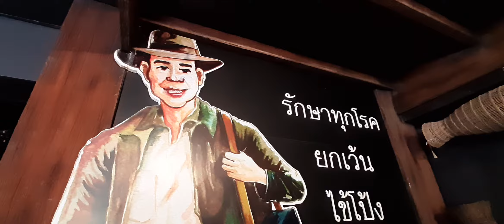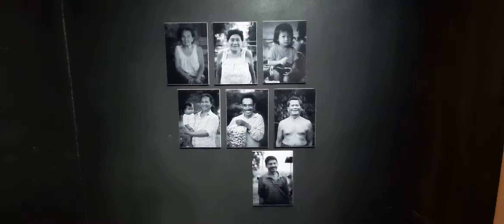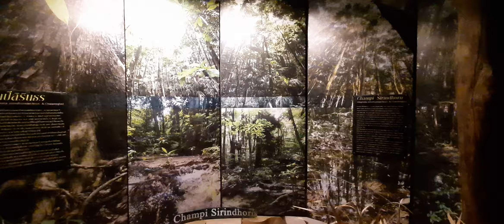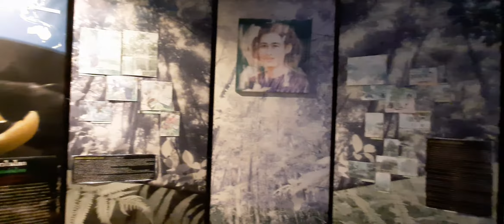เที่ยวพิพิธภัณฑ์ซับจำปา เมืองโบราณสมัยทวารวดี